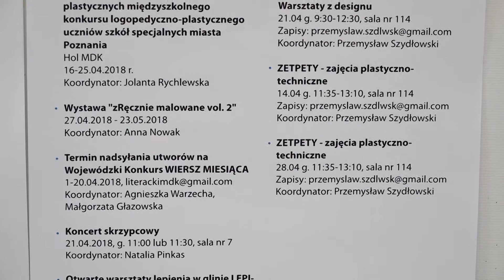Kwiecień w Młodzieżowym Domu Kultury nr 2 w Poznaniu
Realizacja: Rafał Perkowski, Jarosław Wieczorek
Winogradzka Telewizja Kablowa